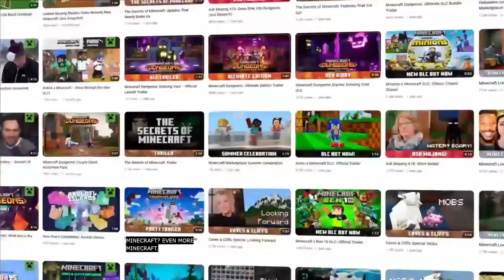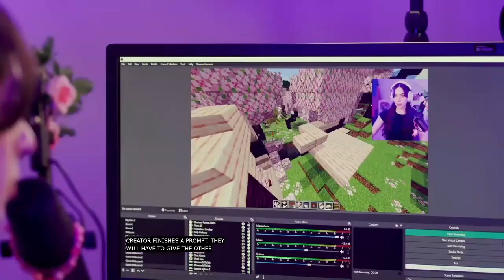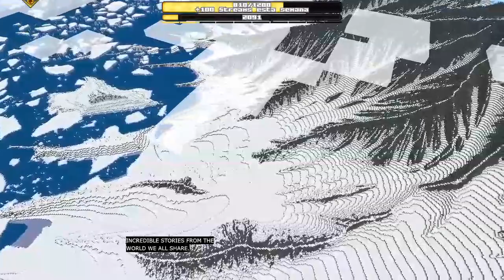ElRichMC reacciona a la Minecraft Live 2023 (Parte 1/2)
Este canal no desea lucrarse del content de este video, solo guardar un momento de la comunidad para la posteridad y que no sea Lost Media, gracias por leer esto :)

, por Mojang Studios.